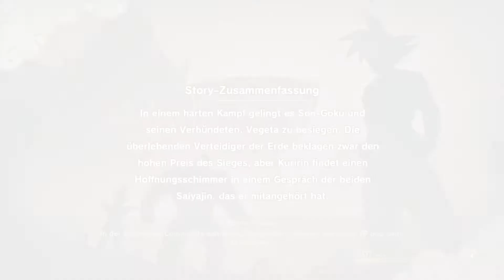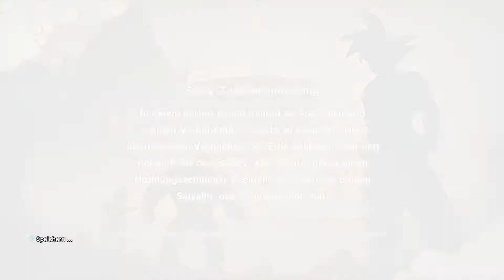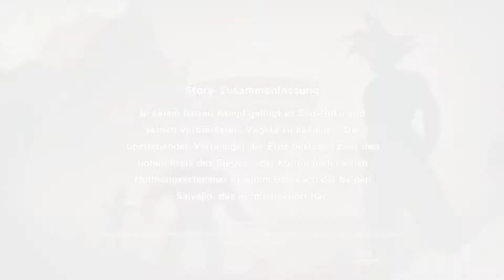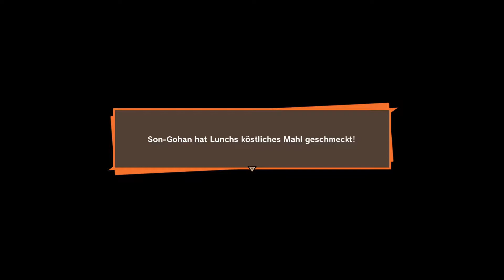DRAGONBALL Z : KAKAROT 🐉 | Folge #09 | LAUF, BURSCHE, LAUFBURSCHE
Hallo Leute,
in dieser Episode zeigt der Laufbursche seine wahres können !! Dann mal Film ab und VIEL SPAß